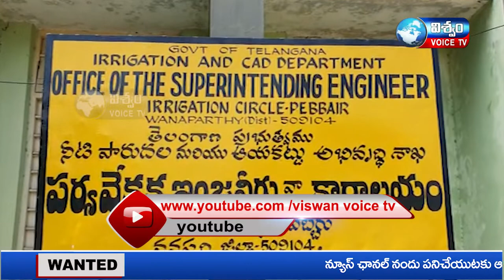VISHWAM VOICE NEWS BULLETIN||26-10-21